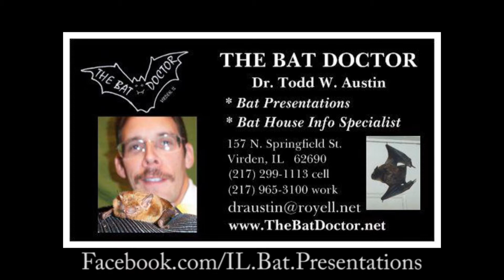The Bat Doctor answers a question about "Bats as Pets".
As "The Bat Doctor", Dr. Todd Austin has educated over 5,600 folks of all ages about his furry flying friends.

Here is an excerpt from The Bat Doctor's 2013 Earth Day themed presentation to grade schools students.  Here Dr. Todd Austin answers a question from an audience member about "Do Bats Make Good Pets?". He addresses Illinois bats, insect eating, mosquitoes, cucumber beetles and both crop and residential insect pests.